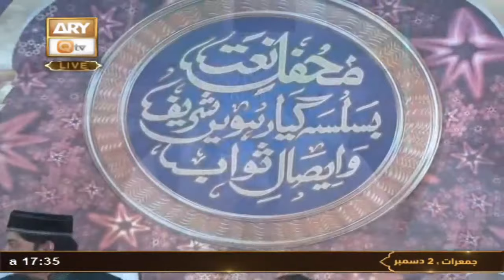Baraye Isale o Sawab By Qari Mohsin Qadri - Basilsila Gyarvi Shareef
Mehfil-e-Hamd o Naat - Basilsila Gyarvi Shareef o Baraye Isale o Sawab
Host: Syed Salman Gull & Muhammad Raees Ahmed
Sana Khuwan's: Qari Noman Naeemi,Daniyal Sheikh,Muhammad Uzair Azizi,Qari Mohsin Qadri,Muhammad Khawar Naqshbandi,Mahmood Ul Hassan Ashrafi,Mufti Muhammad Ismail Hussain Noorani,Muhammad Waseem Wasi,Syed Mazhar Ur Rehman